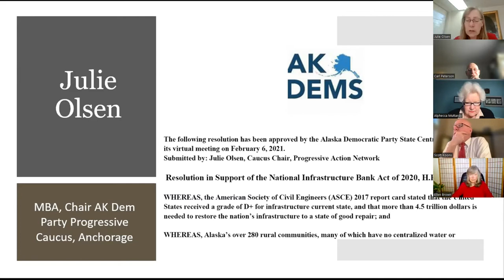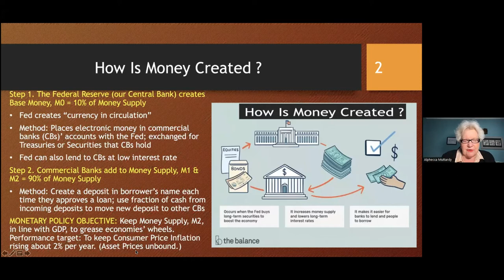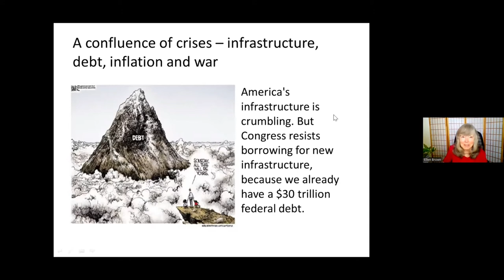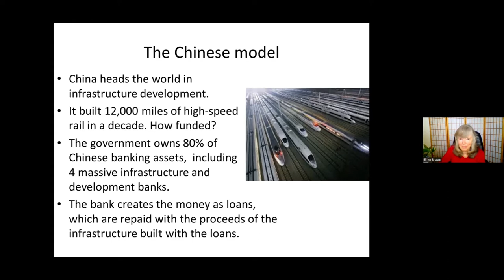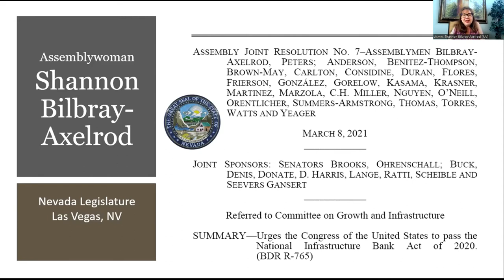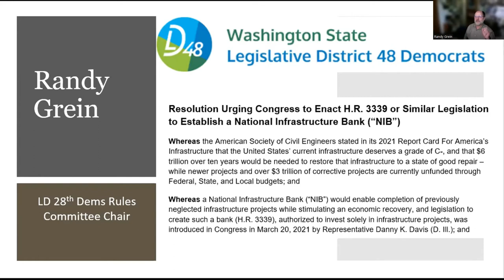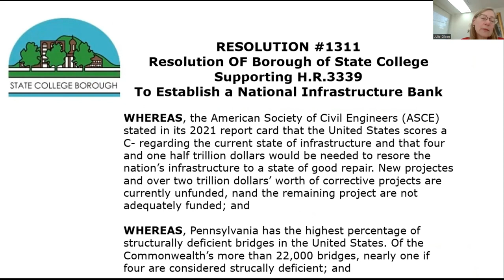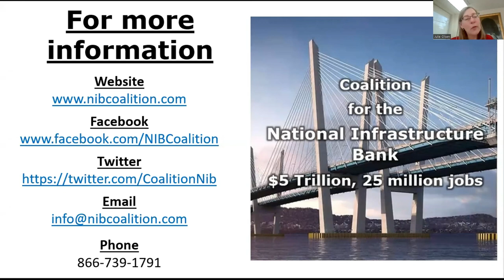Town Hall Meeting: As Financial Markets Swoon, "Stock" in the National Infrastructure Bank Rises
Ellen Brown, Founder and Chairman, Public Banking Institute, Alphecca Muttardy, professional economist, and Assemblyman Felix Ortiz, former Assistant Speaker New York Assembly were joined by elected officials for an emergency Town Hall forum on May 19 entitled, "As Financial Markets Swoon, "Stock" in the National Infrastructure Bank Rises.

As financial markets are shedding trillions of dollars of market capitalization, support for the National Infrastructure Bank (NIB) is on the rise. Unlike the Federal Reserve, which invests trillions of dollars into the financial sector, the National Infrastructure Bank will direct $5 trillion into the real economy. This will bring all traditional infrastructure up to a state of good repair. In addition, the Bank will launch new projects to combat drought in the West, build High Speed Rail, and construct seven million new units of affordable housing
The NIB will supercharge the economy, and lift the lower 90% of Americans out of financial ruin. Financial bubbles – that long benefited the upper 10% – are now unwinding, and our economy could be facing a recession. An NIB in place will provide guaranteed, family sustaining jobs for those in greatest need.

Support for HR3339, the National Infrastructure Bank Act, is growing by the day. Please watch this timely event.

Speakers included:
Congressman Mondaire Jones (D-NY 17th)
Ellen Brown, Founder and Chairman, Public Banking Institute, Los Angeles, CA
Alphecca Muttardy, Macroeconomist, former Senior Economist, International Monetary Fund, Fairfax, VA
Assemblyman Felix Ortiz, former Assistant Speaker, New York Assembly, Albany, NY
Assemblywoman Shannon Bilbray-Axelrod, Nevada Legislature, Las Vegas, NV
Moderator: Julie Olsen, Chairman, Alaska Democratic Party Progressive Caucus, Anchorage, AK